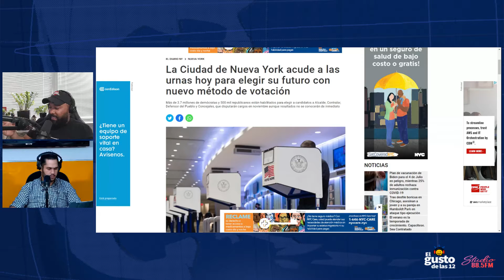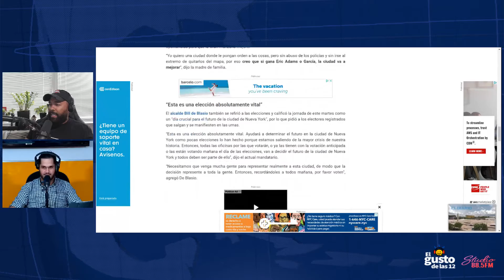NOTIGUSTO: Japoneses Usan Mascarillas Hechas Con Pan De Melón - El Gusto de las 12